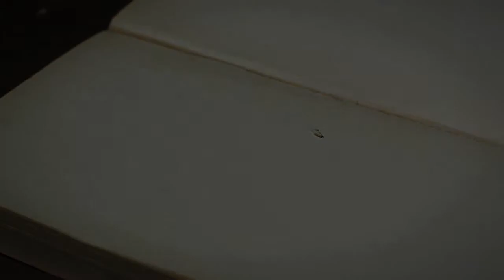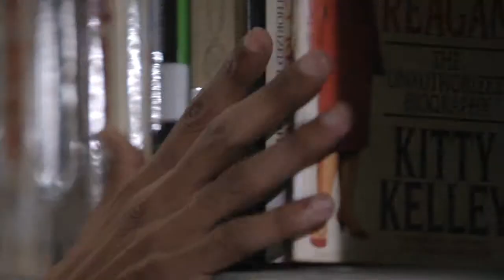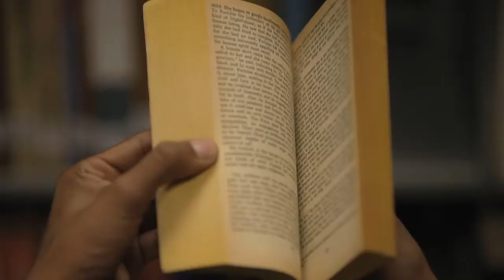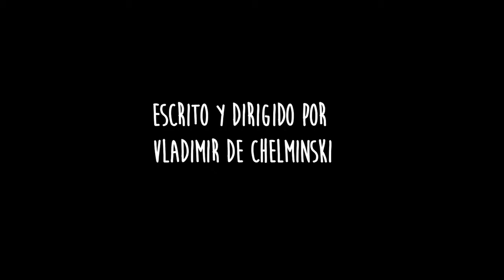Páginas Amarillas, Cortometraje.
Páginas Amarillas fue un ejercicio realizado por los estudiantes del Curso de Cámara de Cine Arri Alexa dictado por Carlos Tovar.
La idea la creó Vladimir de Chelminski en una semana y fue basada en los elementos que teníamos a disposición, como lo fue la biblioteca de la fundación Francisco Herrera Luque, lo cuál marcó la idea a realizar. También fue dirigida por su escritor pero llevada a cabo por el resto del curso.

Créditos:
Guión y Dirección: Vladimir de Chelminski
Producción: Ciro Acosta y Vladimir de Chelminski.
Talento principal : Cristian Chávez y Paola Narváez.
Extras: Ricardo Naranjo y Samantha Gil.
Fotografía: Carlos Tovar
Cámara: Raiber Monagas.
Foquista: Ithiel Poflovsky
Sonido: Ciro Acosta
Luminito y Maquinista: Carlos Alayón.
Equipos: Rubik Producciones y Yanomami Films.
Postproducción: Vladimir de Chelminski.
Agradecimientos: Fundación Fancisco Herrera Luque, Bernardo Herrera, Alcaldía de Chacao, Vanessa Henríquez, Saúl torres, Adrián Desmedt, Sarah Longart, Enrique Rodríguez.

Diciembre 2013